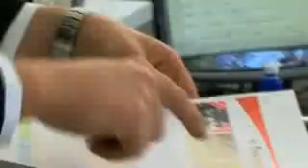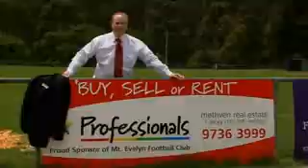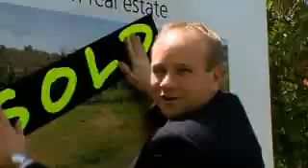Mt Evelyn real estate